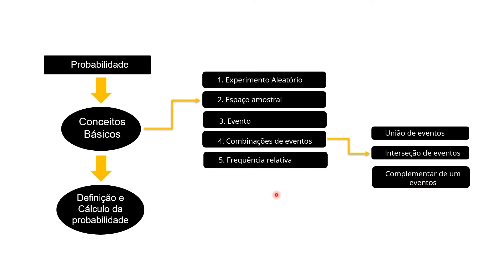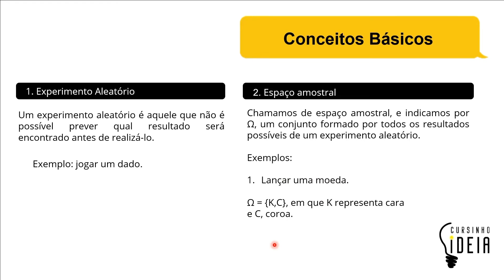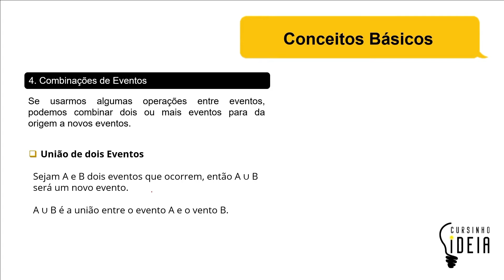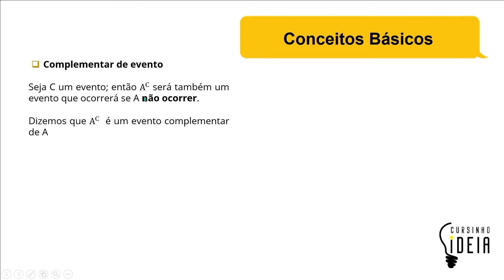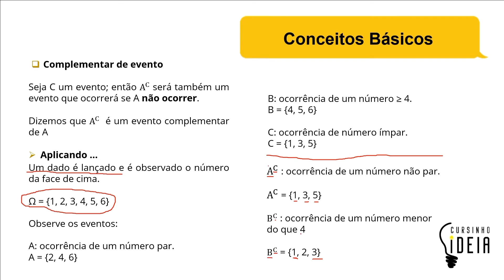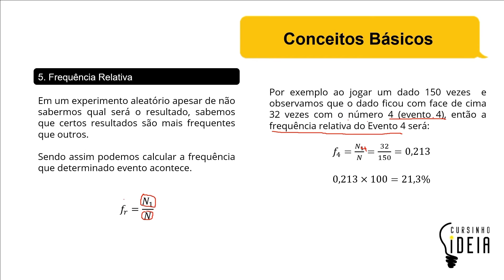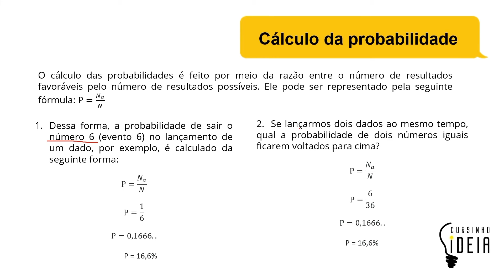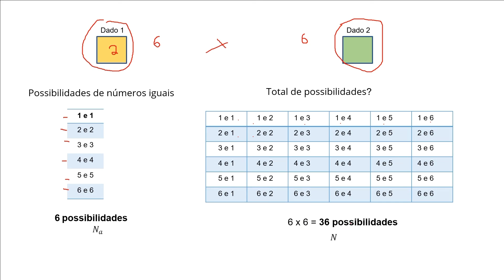Matemática 1 - Probabilidade 1/3 - Aula 19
Aula da disciplina de Matemática 1 sobre Probabilidade ministrada pela professora Iasmin Silva.
Esperamos que gostem! Em caso de dúvidas, deixe nos comentários, nos motiva sempre a melhorar. Boa aula! 💡💛🖤
Não deixe de curtir e compartilhar!